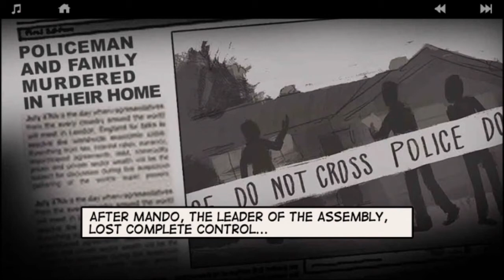LONEWOLF (17+) Gameplay Walkthrough Part 2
Today I am showing the " LONEWOLF (17+) Gameplay Walkthrough Part 2 "Get immersed in a deep Neo-Noir story driven sniper adventure game. 17+ NOT SUITABLE FOR CHILDREN ! This is Offline Game.

17+ NOT SUITABLE FOR CHILDREN!

1 Minute: Your mental-noise has calmed down. It's just you and your weapon.
2 Minutes: You feel the wind, you know the distance, you sense your target's movements
3 Minutes : You hear the echo of your gunfire... You made the first kill. Silence.

- 5+ Hours Story Mode
- 30 Missions